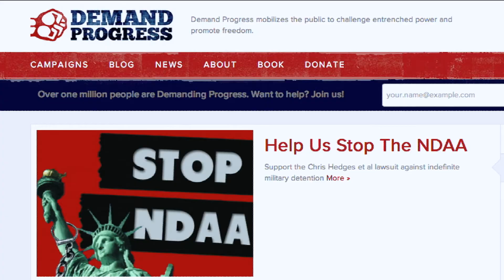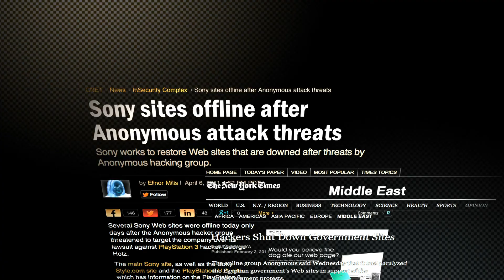The Internet's Own Boy - Official Trailer [HD]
Programming prodigy and information activist Aaron Swartz has his fingerprints all over the internet—he was integral to the development of the basic internet protocol RSS and co—founded the global social news and entertainment website Reddit.
But it was Swartz's groundbreaking work in social justice and political organizing combined with his aggressive approach to information access that ensnared him in a two—year legal nightmare. It was a battle that ended with the taking of his own life at the age of 26.
Aaron's story touched a nerve with people far beyond the online communities in which he was a celebrity. THE INTERNET'S OWN BOY is a personal story about what we lose when we ignore the implications of technology and its relationship to our civil liberties.